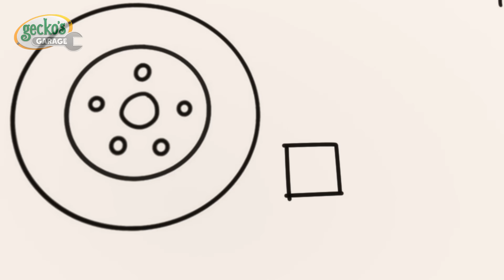Firefighter Training! | Gecko's Garage | Trucks For Children | Cartoons For Kids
Dandy is teaching Baby Truck and Red how to be firefighters. But in an attempt to save Fiona, Dandy gets pulled up on top of the scaffolding. Gecko must fix Fiona and Baby Truck’s ladders together, along with Eric’s bucket to save Dandy.

00:00 Firefighter School Rescue
03:10 Baby Bus Pond Crash
05:15 Weasel's New Wheels
07:28 Emergency Ice Cream Adventure
09:30 Gecko Grand Prix
12:38 Motorcycle Misadventure
15:40 Super Mechanical
17:41 Gecko is Snoring
19:50 Blue is Lost